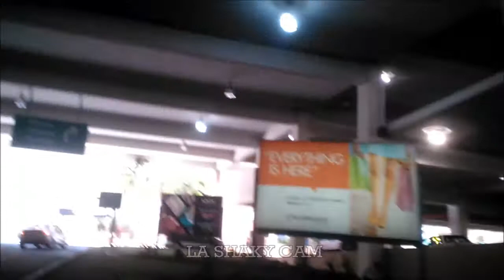Sobreviviendo en Puerto Rico #2: Pa' Artesanias en Plaza las Americas / Surviving in Puerto Rico#2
English:
Going to the Plaza Las Americas shoping mall in Hato Rey,Puerto Rico. Today we are going to participate in the anual Hand Crafts fair celebrated here. I'm going with the talented puertorrican artist Indira Ramirez (my sister). I'm sorry i could not get much of the art itself but i got the ambience of the fair.

Español:
My viaje para la feria de artesanias anual en Plaza las Americas en Hato Rey,Puerto Rico. Me acompaña la talentosa artista puertorriqueña Indira Ramirez (mi hermana). Siento no haber podido capturar bien las artes, pero capture el ambiente de la feria.